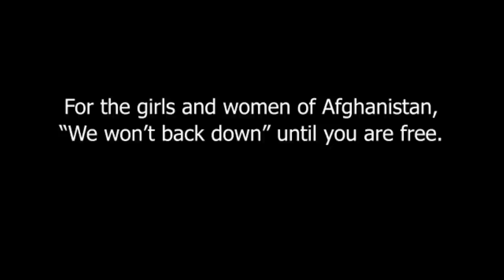The Miraculous Love Kids - I Won’t Back Down ft. Blake Shelton, Joe Walsh & special guests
- The Miraculous Love Kids perform Tom Petty's "I Won't Back Down" with singer Blake Shelton, along with three members of the distinguished Rock & Roll Hall of Fame: guitarist Joe Walsh and bassist Timothy B. Schmit of The Eagles, plus drummer Matt Sorum of Guns N’ Roses and Velvet Revolver. The Miraculous Love Kids is a non-profit, 501(c)(3) organization that served as Afghanistan's only school of music for war-torn, poverty-stricken girls and young women until August 15, 2021. Since then, the girls who appear in this video have escaped the tyranny of the Taliban and are presently living as refugees in Pakistan.